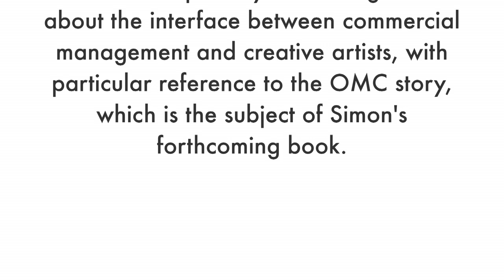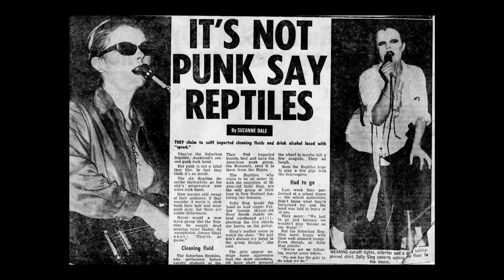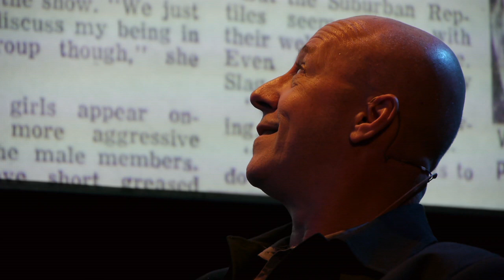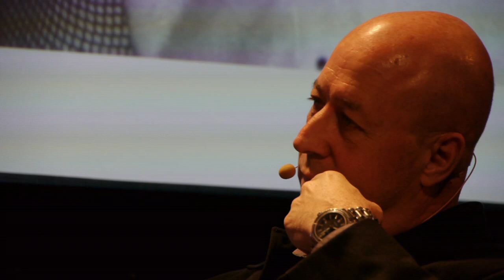Russell Brown talks with Simon Grigg, Orcon Great Blend 2010 (Part 1)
Russell Brown interviews local music industry legend Simon Grigg, flown in specially from Bangkok, about the interface between commercial management and creative artists, with particular reference to the OMC story, which is the subject of Simon's forthcoming book.

Orcon Great Blend 2010, Wintergarden, Auckland NZ